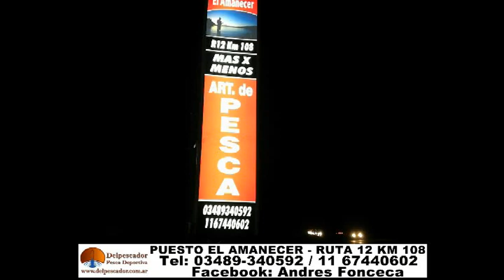PUESTO EL AMANECER RUTA 12 KM 108 ENTRE LOS DOS PUESTOS DE ZARATE.